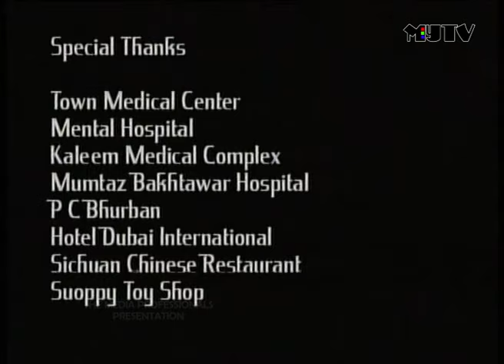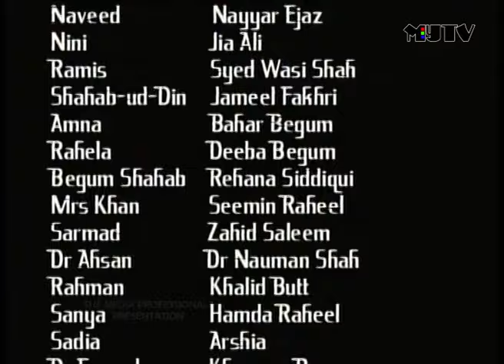Drama Serial Tanha | Episode 01 | NAUMAN EJAZ | SAVERA NADEEM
Drama Serial Tanha  |  Episode 01

The Media Professionals Presentation
Written By: Syed Wasi Shah
Directed By: Muhammad Yasin Malik

Cast
Nauman Ejaz
Saveera Nadeem
Zaib Chaudhry
Wasi Shah
Deeba Begum
Jameel Fakhri
Jia Ali
Nayyar Ejaz
Rehana Siddiqui

for more Episodes keep following our channel